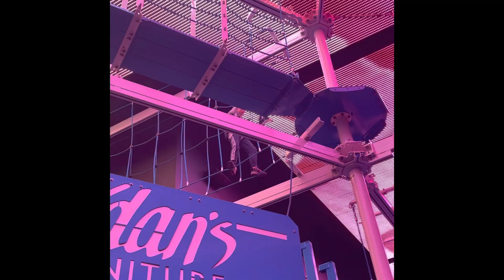IT Ropes Course at Jordan’s Portland Maine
Ropes Course in Portland Maine.